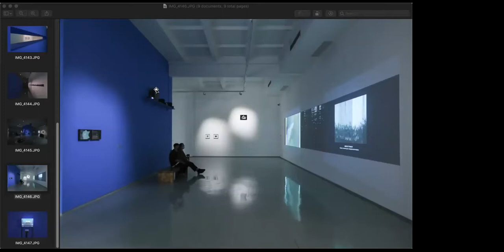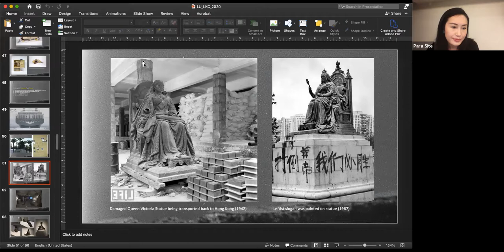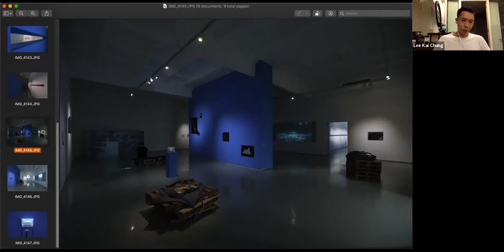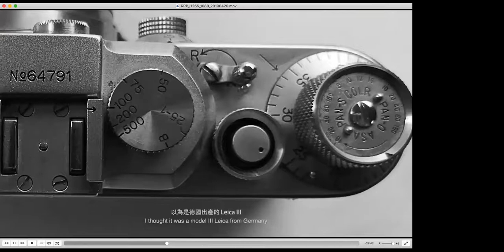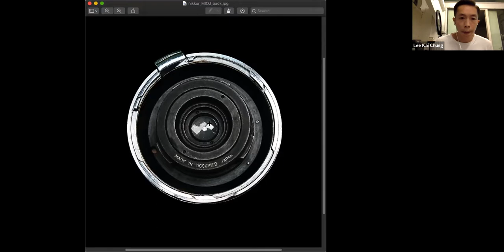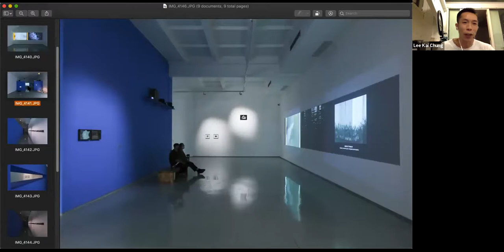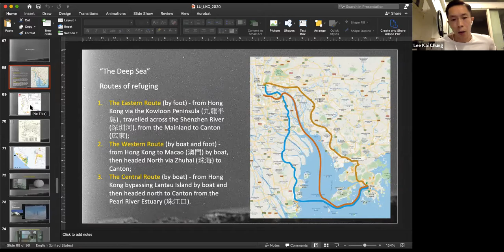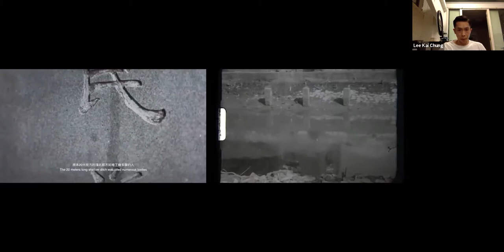PS Paid Studio Visits: Lee Kai Chung 李繼忠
Hosted by Akmalia Rizqita and Marta Cacciavillani, participants in the Workshops for Emerging Arts Professionals 2020

Lee Kai Chung performs artistic research on historical events, political systems, and ideology. His work addresses the lack of proper governance over the records and forms of historiography. Lee’s ongoing research project Archive of the People addresses the political standing of documents and archives in the social setting. Recent exhibitions and projects include Predicament (2020) (Beijing, China), The Deficit Faction (2019) (Beijing, China), Seoul Mediacity Biennale 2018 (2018) (Seoul, South Korea), among many others.

Akmalia Rizqita currently works as the project manager of Rubanah Underground Hub, Jakarta, Indonesia. Since her college days in Bandung, she’s been actively involved in the local art scene by working part time in various art spaces and participated in a number of art projects.

Marta Cacciavillani is a curator, writer and editor based between London and Milan. She has held curatorial positions at Art in General, NY; The Vera List Center for Art and Politics, NY; and Serpentine Gallery, London. She is currently Curator in Residence at the Fondazione Sandretto Re Rebaudengo in Madrid.

李繼忠的創作主要關注歷史事件、政治體制和意識形態。李氏關注香港政府管理歷史檔案上乏善足陳情況，以及其拒絕成立〈檔案法〉。在李氏的長期研究項目 「人人檔案」，他跟不同的政府機構展開對話與協商，以探討歷史檔案在社會政治架構上的狀況。近年展覽包括: 「進退維谷」(2020)（北京，中國）、「赤字團」(2019)（北京，中國）、「Seoul Mediacity Biennale 2018」(2018)（首爾，南韓）等等。

Akmalia Rizqita現為印尼雅加達Rubanah Underground Hub項目經理。自其於萬隆的大學生涯開始，她便積極投身於當地藝術界，參與過多個藝術項目及於多個藝術空間擔任兼職。

Marta Cacciavillani是一名居住於倫敦及米蘭的策展人、寫作者以及編輯。她曾從事策展工作的機構包括紐約Art in General、紐約Vera List藝術與政治中心，以及倫敦蛇形畫廊。她現時為馬德里Fondazione Sandretto Re Rebaudengo的駐留策展人。